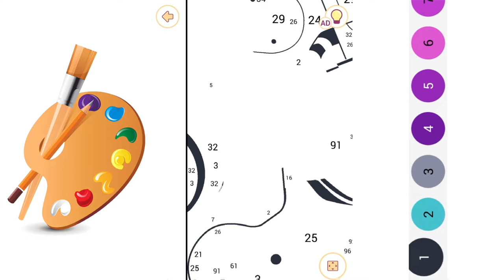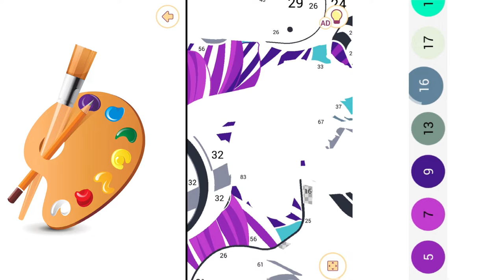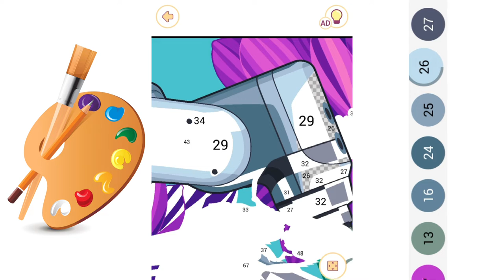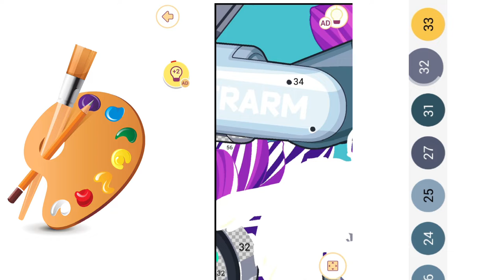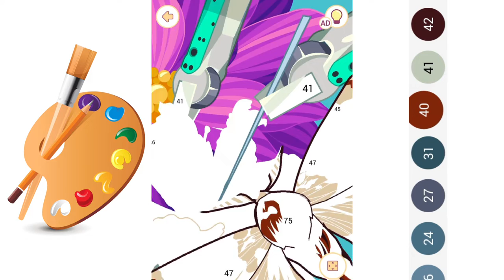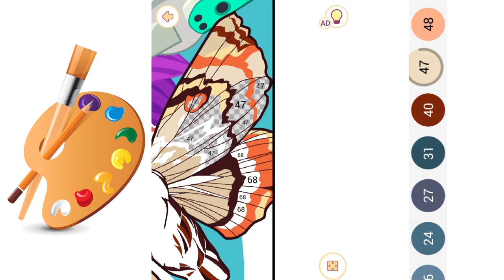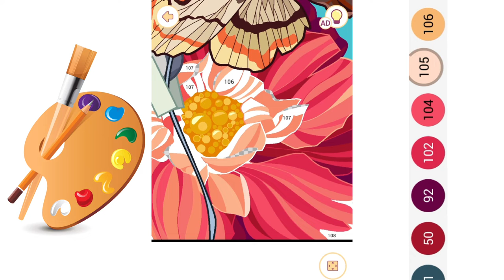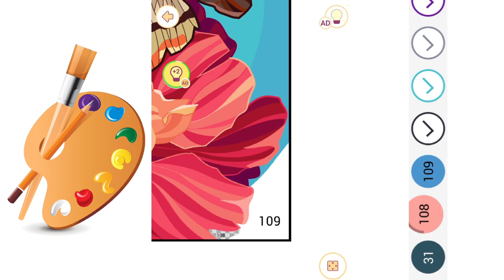Bee and Butterfly Drawing - Happy Color